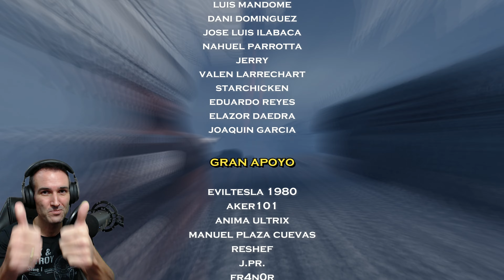Conan Exiles (AoS) T5#28 ❄️Templo de la Escarcha❄️ Armadura Orgullo de los Aesires (Age of Sorcery)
✪Suscribete✪ ✶ Nuevo gameplay en español de Conan Exiles "Age of Sorcery" en el que exploraremos toda la zona de nieve del noroeste del exilio, incluyendo los campamentos de Gigantes, Boss Rothbranch, Yeti Negro etc, y posteriormente enlazaremos el Obelisco terminando en el Templo de la Escarcha adquiriendo las Recetas de la Forja de Hielo y crafteando alli armas, herramientas y la Armadura del Orgullo de los Aesires. Espero que os guste ;-)

★ Conan Exiles es un juego de supervivencia de mundo abierto ambientado en las tierras de Conan el Bárbaro. Sobrevive en un mundo hostil, construye un hogar y un reino y domina a tus enemigos en batallas épicas. Dos mapas disponibles: Tierras del Exilio o Isla de Siptah.

★ Comprar el juego:
Página Oficial:

✶ HARDWARE:

Placa: Rog Strix x570-E Gaming
CPU: Ryzen 9 3900X
GPU: Nvidia Evga RTX 3090 XC3 Gaming 24GB GDDR6X
RAM: 32 GB Kingstone HyperX Fury Black DDR4 3200 Mhz
Disco Duro: 2x Western Digital Black SN750 1TB SSD M.2 PCI Express 3.0
Micro: Blue Yeti X
CAM: Logitech c922 Pro Stream
AURICULARES/MICRO: Corsair Virtuoso RGB Wireless SE
RATÓN: Extrafind Retroiluminado Silent Click H6 2400 IPC
TECLADO: Krom Kernel RGB Mechanical
Monitor: Samsung Gaming Monitor S28AG70